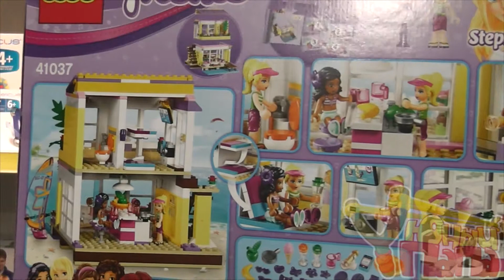Обзор lego 41037 Пляжный домик Стефани Lego Friends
Стефани и её подруга очень любят отдых на природе. Для этого они каждый уикенд приезжают в уютный "Пляжный домик Стефани", расположенный на морском побережье.
Купить лего 41037 и узнать дополнительную информацию о товаре можно на сайте магазина Юный Папа либо по телефону: 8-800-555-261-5

Представляем вам канал магазина Юный Папа,не забывайте комментировать и подписываться на канал.